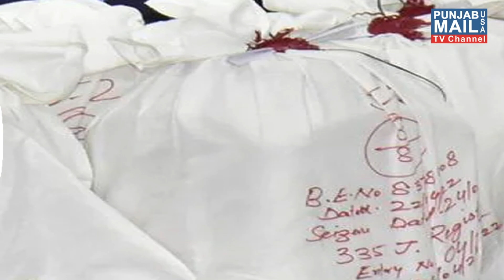News Update | Punjab Mail USA TV Channel